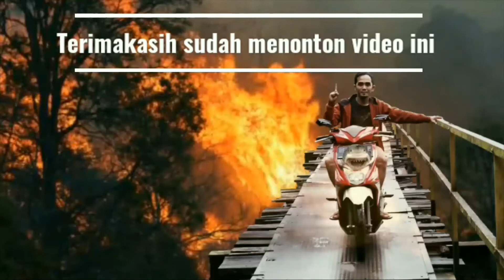Ikan nila dan mas mati massal secara mendadak di kolam tanah. Apa penyebabnya???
Terjadi kematian massal dan mendadak pada ikan mas dan nila. Kematian terjadi pada range waktu 7-10 hari. Kematian ini terjadi pada belasan kolam pembudidaya ikan secara hampir bersamaan.
Karena itu Badan Karantina Ikan dan Pengendalian Mutu, Keamanan Hasil Perikanan (BKIMP) Provinsi Lampung menindak lanjuti dengan datang ke lokasi.